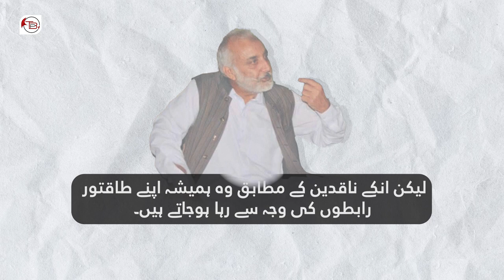بارکھان واقعہ، مبینہ قاتل سردار کھیتران کون ہے؟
ریاستی اداروں کی مبینہ سرپرستی میں راتوں رات تشکیل پانے والی اور حکومت میں شامل ہونے والی جماعت “بلوچستان عوامی پارٹی” کے رہنماء سردار عبدالرحمان کیھتران پر نجی جیل چلانے اور خواتین اور بچوں کو قید میں رکھنے کا الزام اکثر لگا ہے جہاں سال 2014 میں بارکھان پولیس نے سردار عبدالرحمن کھیتران اور ان کے ساتھیوں کے خلاف کارروائی کرتے ہوئے ان کے ڈیرہ پر چھاپہ مارا اور انھیں گرفتار کرنے کے علاوہ ان کی ایک نجی جیل سے ایک خاتون سمیت پانچ افراد کو بازیاب بھی کرایا تھا-